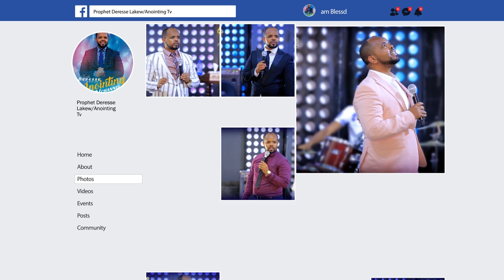እንደ እምነቱ ሆነለት...||MAN OF GOD PROPHET DERESSE LAKEW